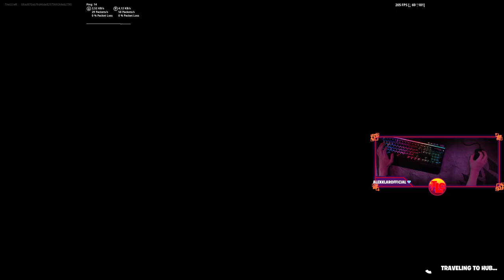COMBAT und PUMP zurück🔥|⚡Patch Notes, Map Änderungen, ...⚡|❗Fortnite Season 4 Update❗| Deutsch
Combat und Pump Shotgun zurück | Season 4 Patch Notes | + Alle Map Änderungen | Fortnite Season 4 Deutsch
⏰ TIMESTAMPS ⏰
00:00 - Intro
01:03 - Battle Pass
04:00 - Map Changes
09:35 - Patch Notes (Neue Items, Balance Änderunge, ...)